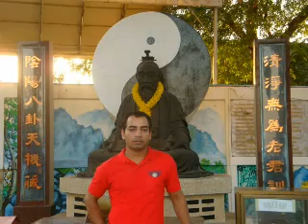Nangnooch garden Pattaya